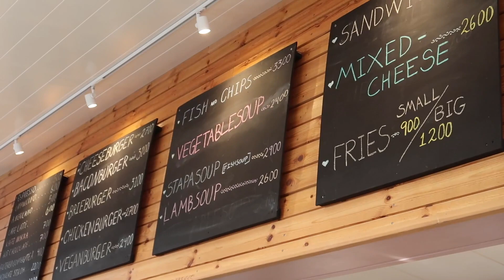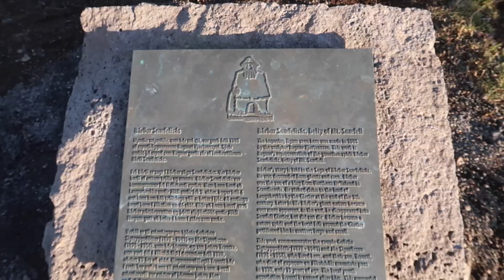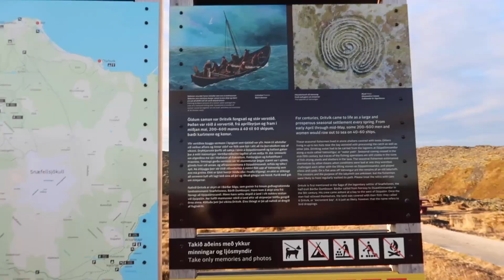Snaefellsnes Peninsula + the Northern Lights | ICELAND Part 2 | Vlog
This is probably one of my favourite vlogs from my entire trip! More so for the memories I captured and the experience I had, I know the thumbnail kind of gives it away but I did tick number 1 off my BUCKET LIST!!! It was such an incredible experience. Iceland is as I mentioned last video probably my new favourite country, there is so much to see and do here, it does come with a higher price tag but it was sooooooo worth every cent!